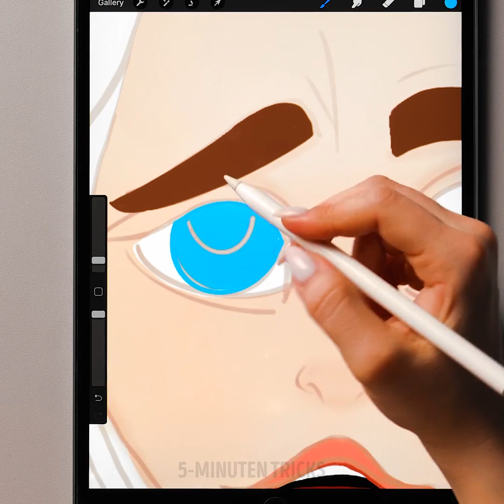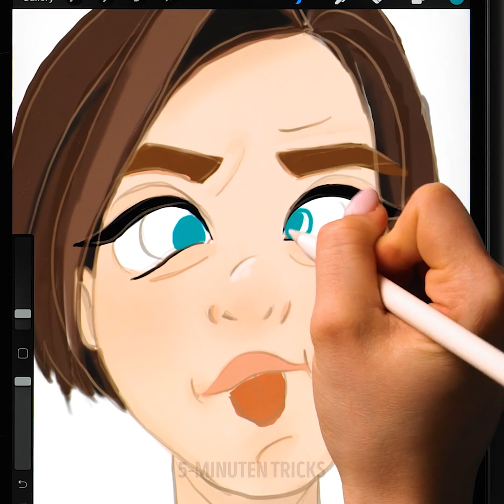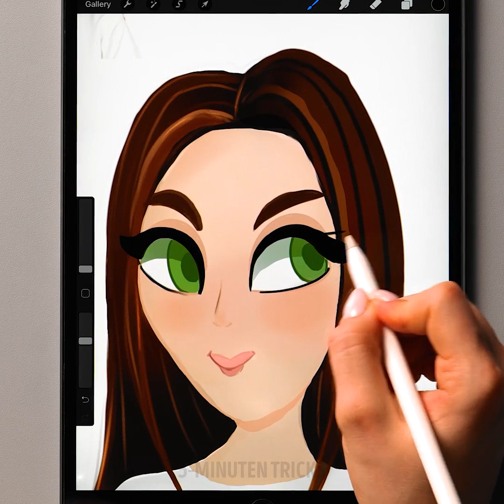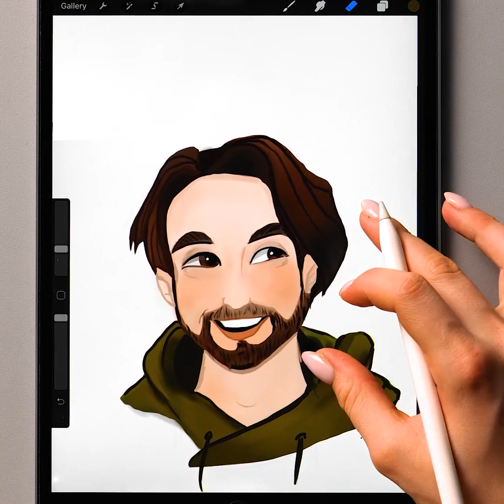DIE SPANNENDE VERWANDLUNG VON ECHTEN MENSCHEN IN CARTOONFIGUREN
Hast du dich schon mal gefragt, wie du als Cartoonfigur aussehen würdest? Es macht Spaß, zu sehen, wie sich echte Menschen in ihre 2D-Versionen verwandeln. Vielleicht mit lustig übertriebenen Gesichtszügen oder farbenfroheren Ausdrücken. Auf jeden Fall wollen wir dir den faszinierenden Prozess der Verwandlung einer realen Person in eine Cartoonfigur zeigen. Lehn dich einfach zurück und genieße es.

Und wenn deine Kreativität zu fließen beginnt, schau dir die Zeichentricks an, die wir für dich haben. Fang an, deine eigene Kunst zu machen! Wir bringen dir bei, wie du Gesichtsausdrücke zeichnest. Von einem glücklichen Gesicht über ein wütendes Stirnrunzeln und bis hin zu einem erschrockenen. Du siehst auch den Entstehungsprozess eines Porträts. Schau dir jeden Schritt an, bis das Gemälde fertig ist. Vergleiche dann das Ergebnis mit dem Modell, das dafür posiert hat.

Schau dir in diesem Video noch mehr Zeichenideen an!

ZEITSTEMPEL:

0:09 - Von der realen Person zur Karikatur

3:31 - Wie man Gesichtsausdrücke zeichnet

4:40 - Zeichnen eines wütenden Gesichts

5:29 - Erschrockenes Gesicht skizzieren

7:27 - Porträt zeichnen